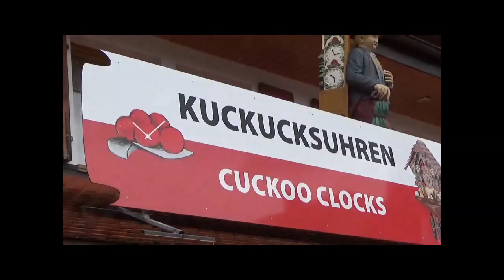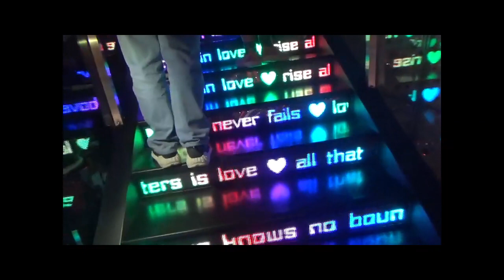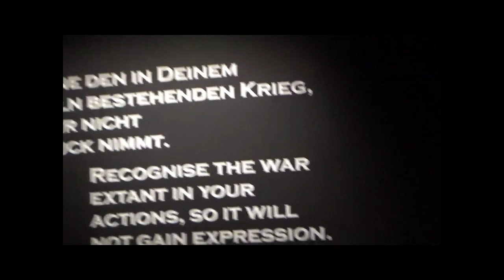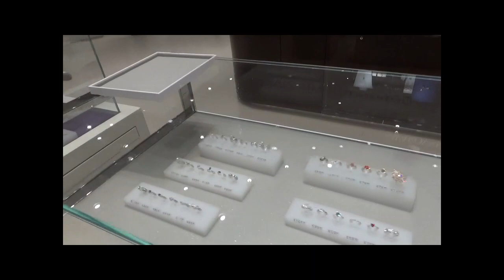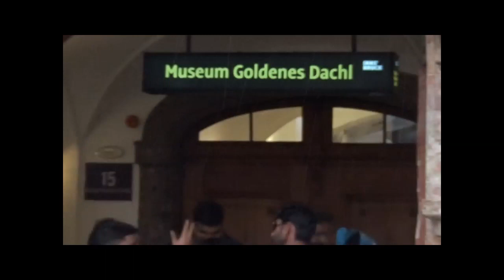Dream tour to Europe: 4th Part: Germany & Austria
In Germany you will see the famous Black Forest  which is located in the South Western part of Germany in the state of Baden-Württemberg. It is very near to Stuttgart.  The name Black Forest comes from the general dark color of the numerous pine trees that grow in this hilly region. These trees are so closely grown, it is not easy to enter in that forest and sunlight is almost not available here in even bright sunny day.
The famous item of the Black Forest is its product - Cuckoo Clock. The Cuckoo Clock has been first developed here and is being marketed throughout the world.
After a brief tour to Germany we will visit Austria. The most attractive part of Austria is the Swarovski Crystal World Museum in the state of Innsbruck of Austria. The head office of the world famous Swarovski crystal is at this place. In this museum there crystals present of different varieties and style, the size ranges from microscopic to very large. You will be amazed to see those.
Beside this, you can also see different historical places and palaces like Golden Roof palace of Austria in the tour. The total duration of the tour is of 44 minutes only.